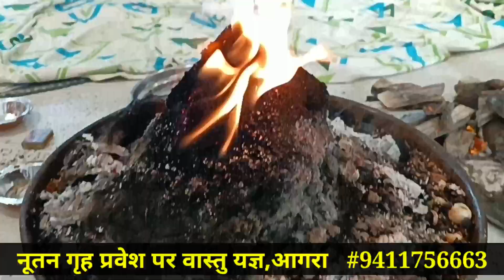गृहप्रवेश वास्तु शांति पूजा आगरा | Griha Pravesh Muhurat Vastu Shanti Puja December 2023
| गृहप्रवेश वास्तु शांति पूजा आगरा |
| Griha Pravesh Muhurat Vastu Shanti Puja December 2023

|| Adhyatm ||
|| Jyotish / Astrology ||
|| Shubh Muhurat ||
|| Vastu Shastra ||
|| Palmistry / Hast Rekha ||
|| Rashifal ||
|| Samudrik Shastra ||
|| Vedik Puja Path ||
|| Gemstones ||
|| Rudraksh ||